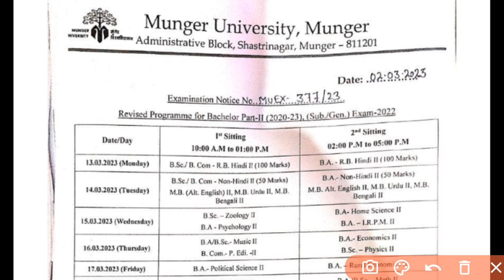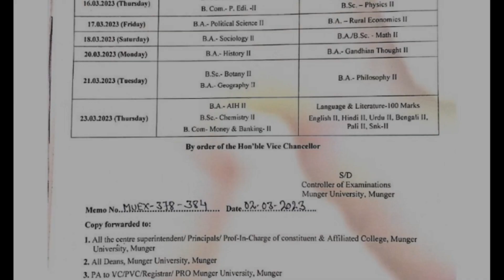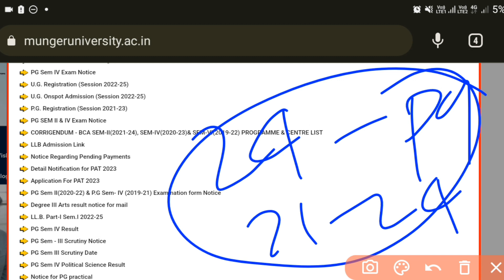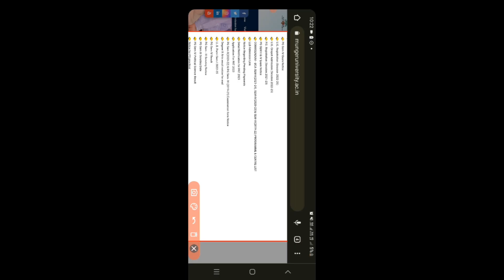MUNGER UNIVERSITY UG PART-1(2021-2024) EXAM KAB SE HOGA | PART-1 परीक्षा तिथि घोषित| BA PART-1 EXAM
Munger University Ug Part-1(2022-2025) का Exam कब से होगा ? Mua exam updates

Munger University ug part-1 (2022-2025) Registration कराने में कौन-कौन सा Document लगेगा?

MUNGER UNIVERSITY UG PART-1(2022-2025) REGISTRATION तिथि घोषित | MUA PART-1 REGISTRATION 2023

Official website Munger University

pH.d courses online link

Munger University Arts PART-2 programmeसभी College का PDF आ गया कैसे देखें अपना centre
Munger University Arts PART-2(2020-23) programme routineजारी , Result 96.4℅ Pass?
Munger University PART-1 & PART-2 EXAM Dummy Admit Card कैसे Download करें ?
Munger University BA ARTS PART-3 ||
Munger University PART-1 & PART-2 Exam कब होगा Book कौन सा पढ़े Previous Year Q. कहाँ मिलेगा Sub/Obj
Munger University PART-1 & PART-2 Exam Form payment किस Mode
Munger University PART-1 & PART-2 Exam Form Fillup deta बढ़ गया Payment Failed Success नहीं हुआ?
Munger University PART-1 & PART-2
Munger University PART-1 & 2 Form Fillup कियों नहीं हो रहा PART-2 Admission जाने कब से होगा Payment?
Munger University PART-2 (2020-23)   Admission Date बढ़ गई Official Notice कब तक होगा अब Adm
Munger University PART-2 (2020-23) Fee ज्यादा किया करें Exam कब से होगा Subjective/Objective होगा?
Munger University PART-1
Munger University PART-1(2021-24) Exam Form Fillup कब Exam Form fillup के कितने दिन बाद होगी E

Munger University PART-1, PART-2 Objective Exam में कितना Question रहेगा कितना Question का Ans
Munger University PART-1 & PART-2 PART-3 Result सुधार तक  Exam Objective OMR Based होगा कब?
Munger University PART-1 & PART-2  Exam Objective OMR Based hoga Objective Questions का तेयारी कैसे?

Munger University PART-1 & PART-2  Admit Card Exam

Munger University PART-1 & PART-2 Payment Problm Solve सभी होगा Success कैसे Fee Status Succes

Munger University PART-1 & PART-2 Form Fillup, Payment Problm, College Verification, Slip जमा करना?

By bablukumar

Munger University PART-1 & PART- 2 Form Fillup कैसे करें जाने Step by Step Payment कट गया किया करे
Munger University PART-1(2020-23) & PART- 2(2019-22) FORM FILLUP Online होगा या Ofline Fee,Documents किया किया लगेगा
Promote  बाले Student किया करें
Munger university part 1& Part 2 OMR Objective based exam। Part 1 Part 2 exam kaise hoga. part 1 part2 exam date kab

Munger University PART-1 & PART-2 Exam OMR Objective based होगा Confirm कर दिया University ने Form?
Munger University PART-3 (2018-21) Result कब आयेगा University ने कहा Mission Mode में Result?
Munger University PART-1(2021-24) वाले का Form Fillup & Exam कब तक होगा University Exam में देर किययो
Munger University PART-1 & PART- 2 Exam Form Fillup कराने को लेकर चल रही है तेयारी Payment Gateway?

Munger University PART-1 PART-2 आंतरिक परिक्षा शुरू जाने कौन कौन Subject का देना होगा?

Munger university Part-1 Practical Exam कब होगा, Result कब आएगा??

Munger University part1 Exam date 2021। PG, Part1 exam kab hoga। ba Part12 examdate। BA/Bsc/BCOM. MU

Part-1 examdate Munger university । BA/BSC/BCOM Part1 examdate

your quires:

munger university part1 exam form kab bharega last date
munger university part-2 exam form Fillup Kab se hoga last date
part 1part2 exam form Fillup date
Munger Universi
Munger University part 1 part 2 exam fees jama karne ke bad college Jana Hoga Kya

                        🙏maa Lila telecom 🙏